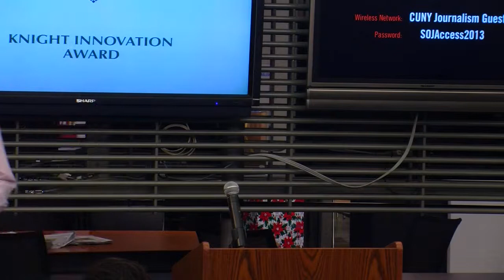Michael Morisy, Co-founder, MuckRock